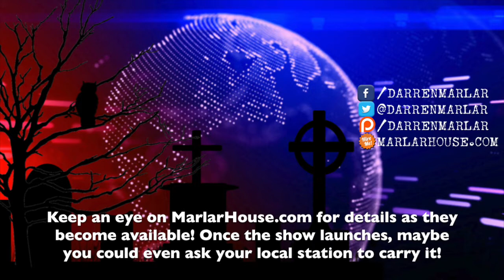BIG ANNOUNCEMENT! I can't believe this is going to happen to me!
I’m still having a hard time believing this is about to happen.  I used to dream about having a syndicated radio show – but it was pie-in-the-sky thinking.  But the economy has changed, as has technology, and suddenly now I’m physically able to do it – but do I still have the personality to pull it off? To be engaging on the air (or on the web) and entertain people as I used to?  I guess we’ll find out!  Keep watching because that is where I’ll likely post the info as it comes in.

"THE DARREN MARLAR RADIO SHOW!"  Wow... it feels weird typing that.